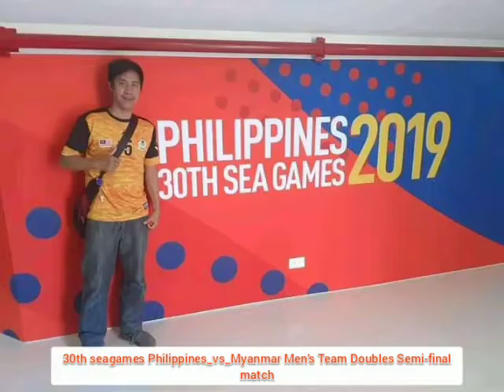Sepak takraw 30th seagames experience Philippines vs Myanmar Semi-final match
best performance